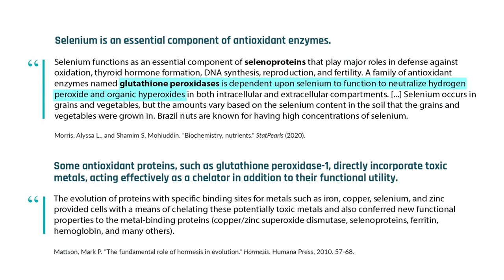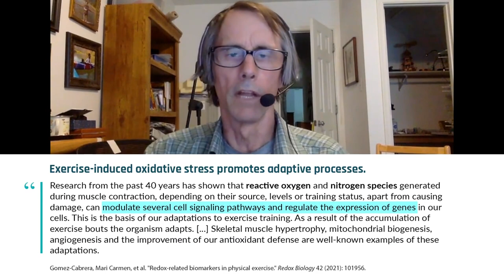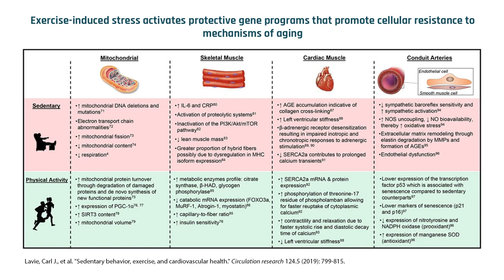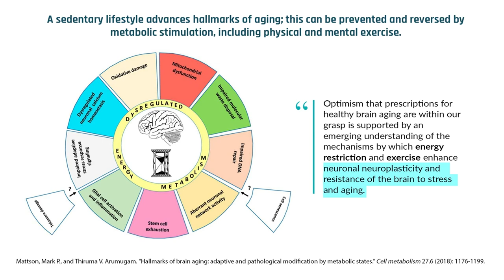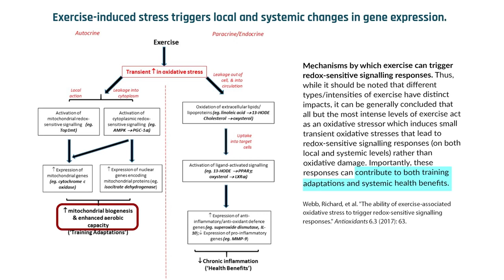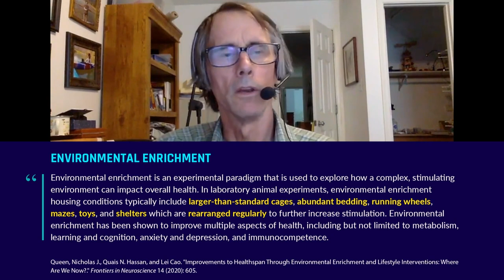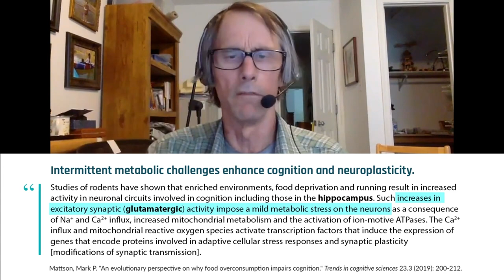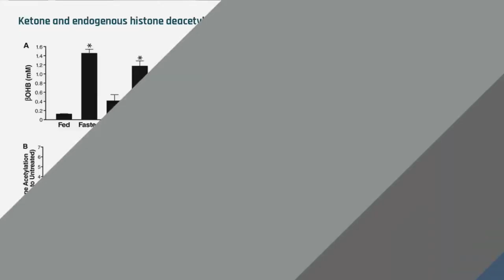The evolutionary origin of hormesis | Dr. Mark Mattson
Early organisms existed in harsh environments with stressors such as food scarcity and predation. Adaptive responses to stressors such as increased neural activity while fasted, promoted survival. Dr. Mattson contends that unstressed cells become complacent, making them more vulnerable to the stressors that cause disease, including oxidative stress and inflammation. In modern times, fasting and exercise are behaviors that mildly stress cells. Exercise promotes resilience, stimulates antioxidant defenses, and increases autophagy, the removal of damaged proteins and dysfunctional organelles. Researchers in Dr. Mattson's laboratory observed that animals that were fasted or exercised had increased the number of mitochondria and increased the number of synapses in the animal's brain. In this clip, Dr. Mark Mattson describes the importance of transient, short-term, mild energetic stress to maintain healthy cells.

Original episode posted Oct 7, 2021.